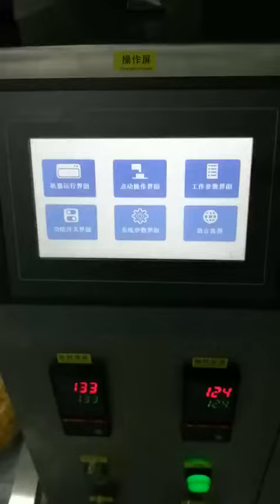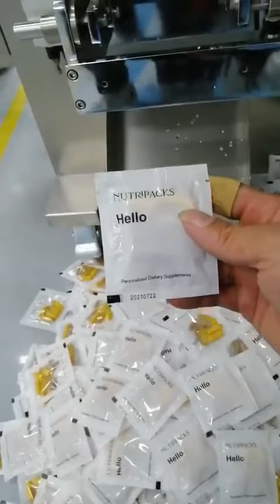Capsule packing machine (Whatsapp,Wechat) Ms Tina Chen